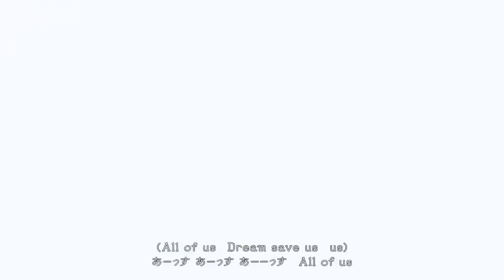One Piece Opening 26『"ASSU!"』 - *NEW* EGGHEAD OPENING by Hiroshi Kitadani 新オープニングテーマ FULL HD 4K 1080